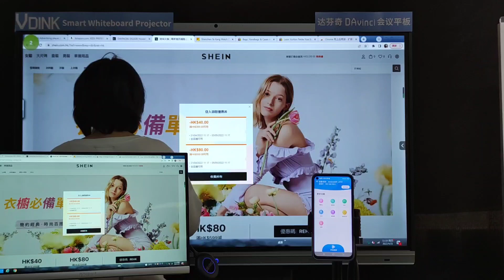Vdink Customization upon request,smart digital whiteboard,digital whiteboard tablet,China Supplier